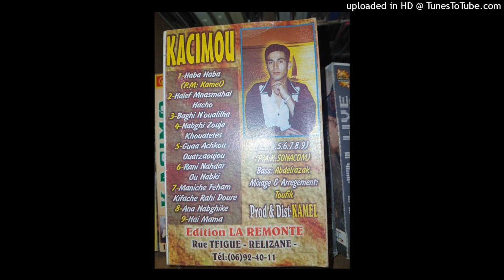KACIMO - 05-MANICHE FEHAM KIFACHE RAHI DOURE